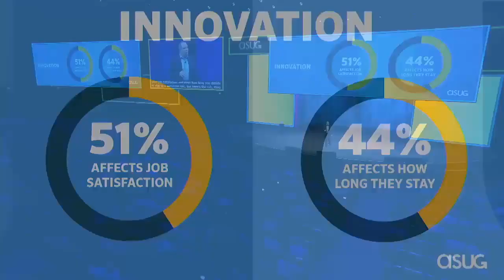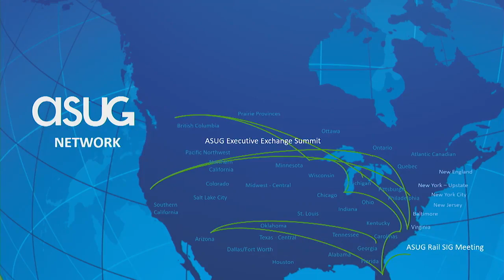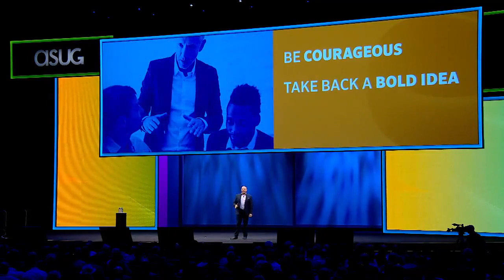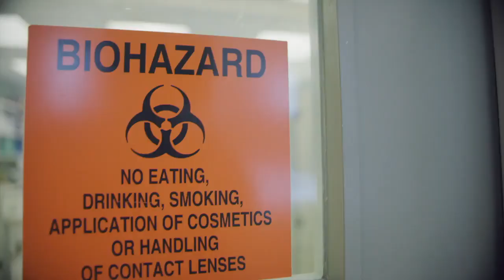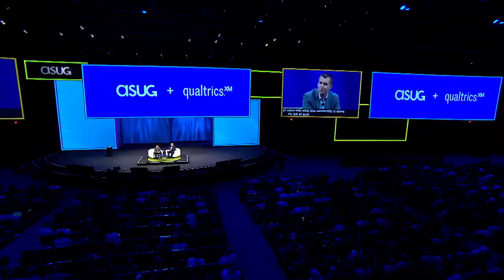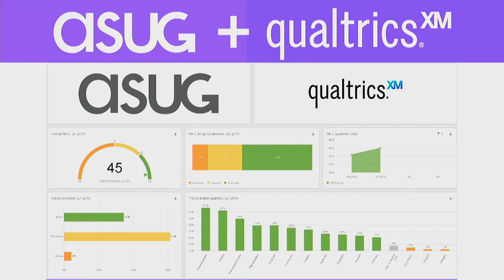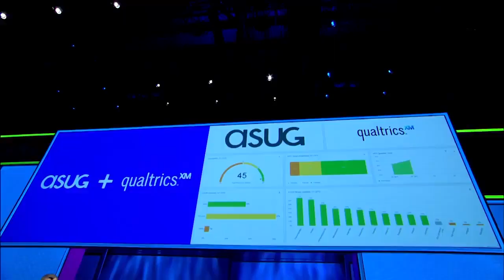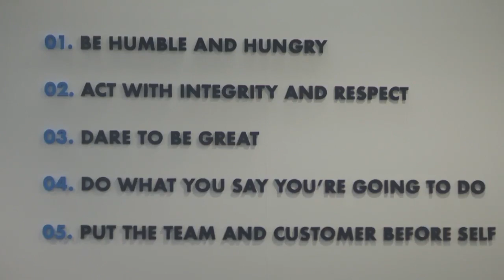ASUG Annual Conference Keynote 2019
Our network is alive with ideas and knowledge shared by people who connect and inspire each other to solve todays toughest problems. Its real, its powerful, and its actionable.